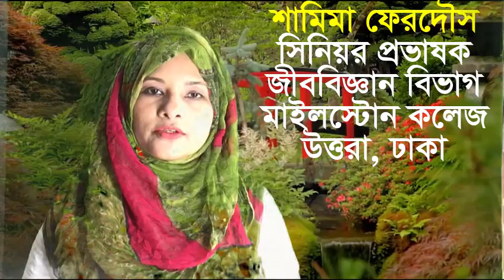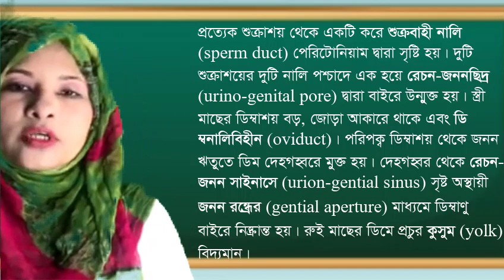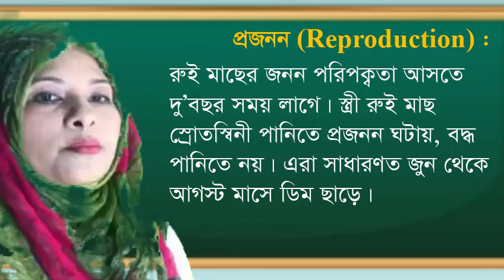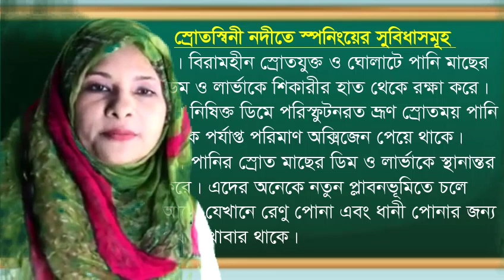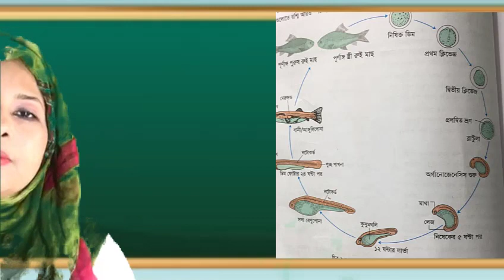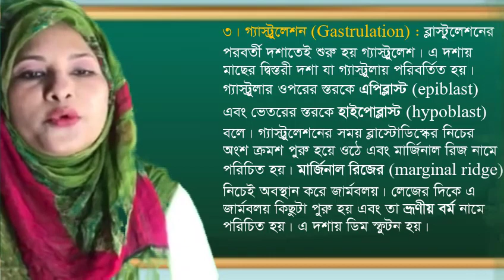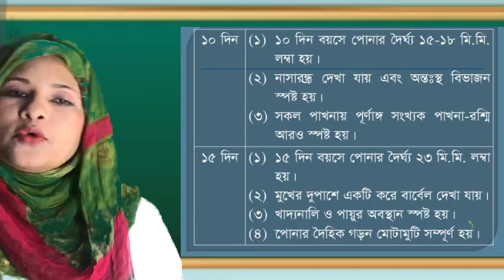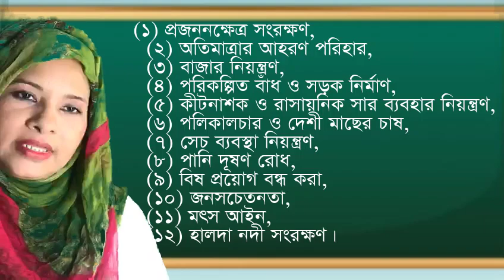Zoology,Chapter 2,Shamima Ferdous